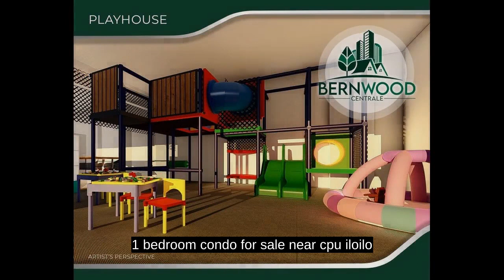1 bedroom condo for sale near cpu iloilo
1 bedroom condo for sale near cpu iloilo
Condominium/Apartment Type: Residential Condominium
Number of Bedrooms: 1
Number of Bathrooms: 1
Unit Size in sqm: 28.8 sqm.